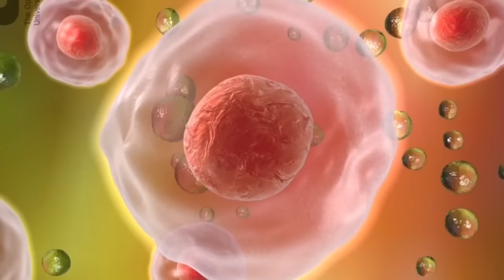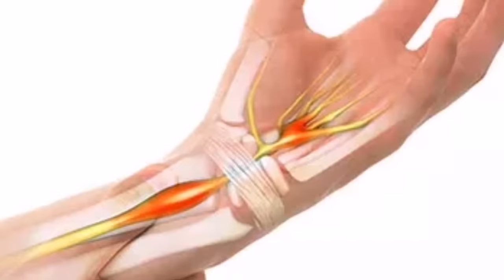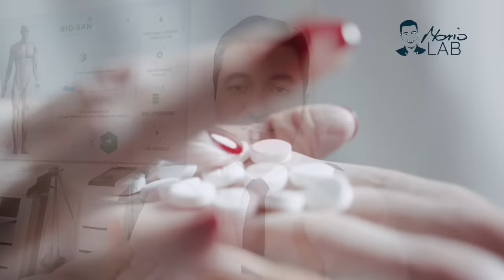Prirodno ulje uklanja staračke mrlje "preko noći"